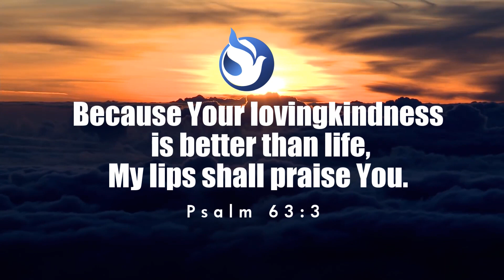THE CHURCH THE JESUS BUILT | PASTORA IRENE CHAVEZ | 07 16 2021